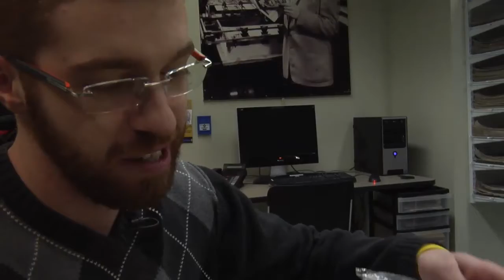Putin of Poutines Ep. 1: The Ram in the Rye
Charles is just one man trying to find the perfect poutine. Come with him on his weekly journey and see what he thinks of poutines across Toronto.